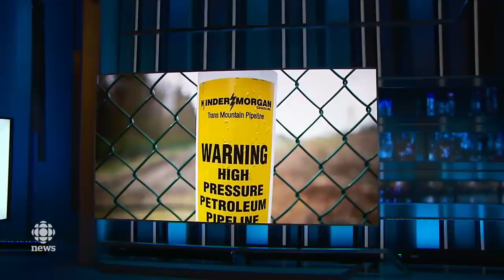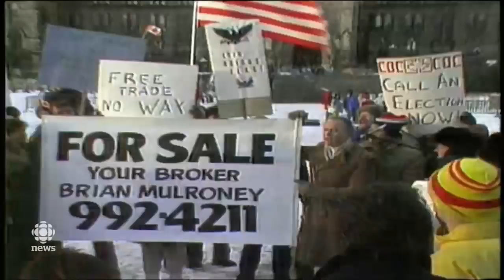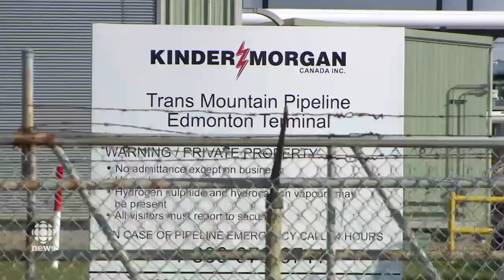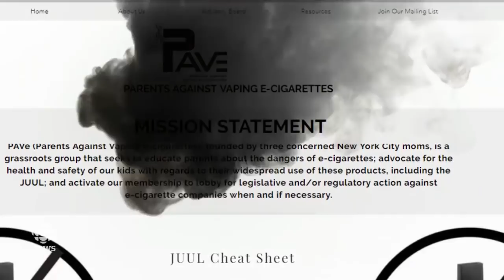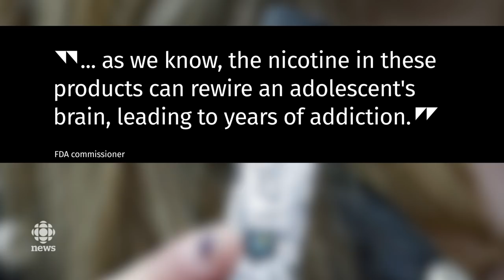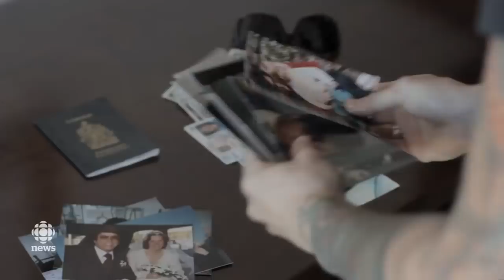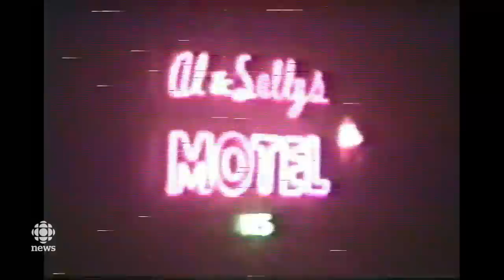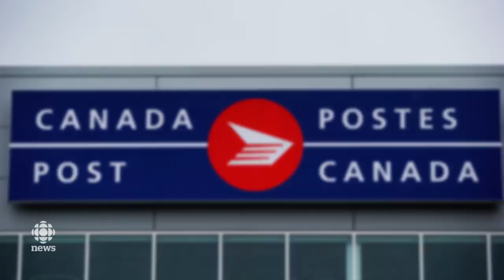The National for August 31, 2018 — NAFTA, Pipeline Reaction, E-Cigarettes